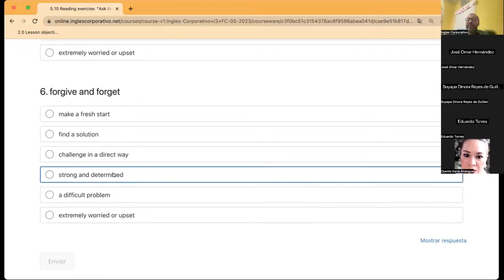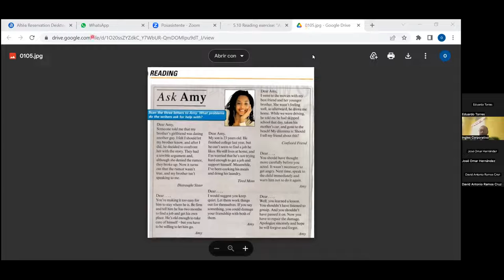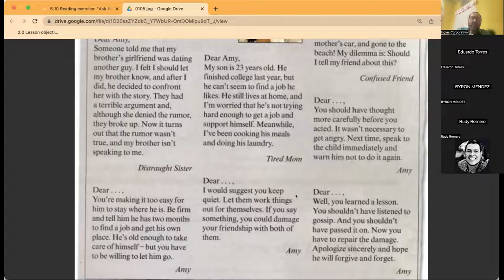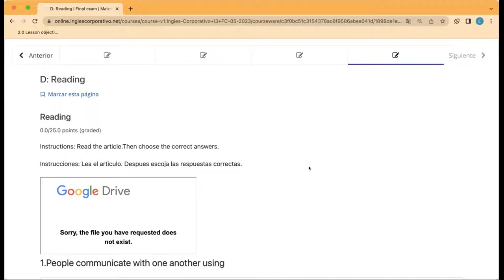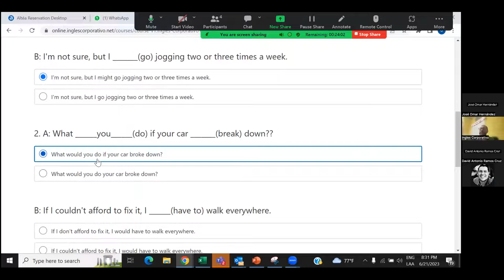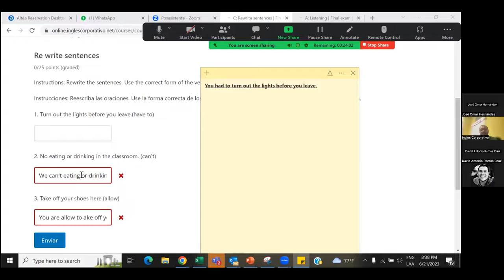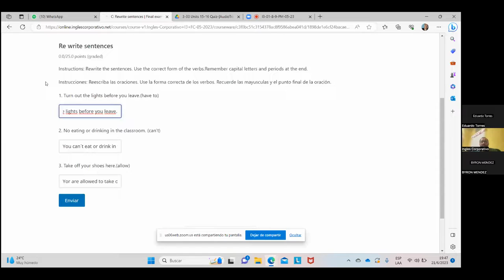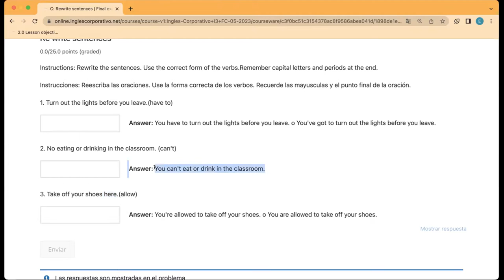SESION15-21-06-2023-I3-01-8-9-PM-05-23-CUBIAS- FINAL TEST